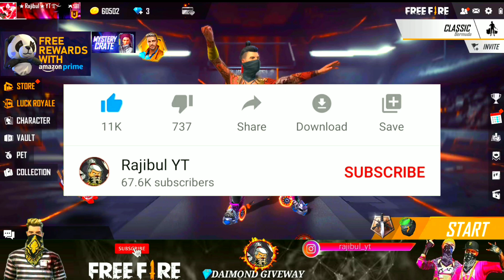NEW UPDATE🔥Plinko Event Back আসছে। ম্যাজিক কিউব এ নতুন ব্যান্ডলি আসছে। নতুন জয় ক্যারেক্টার কবে আসছে